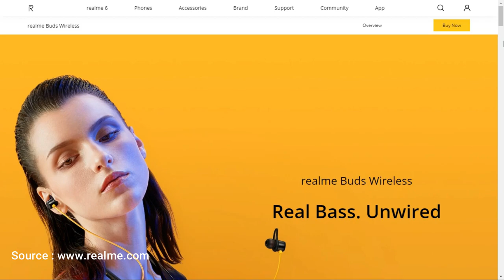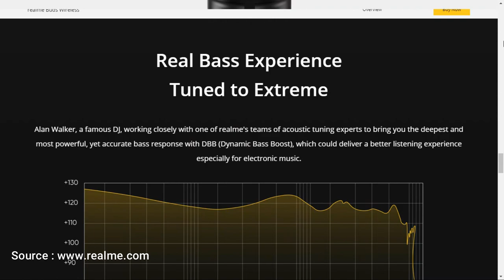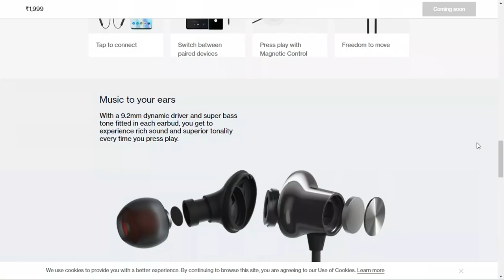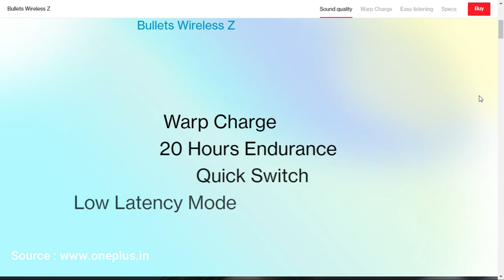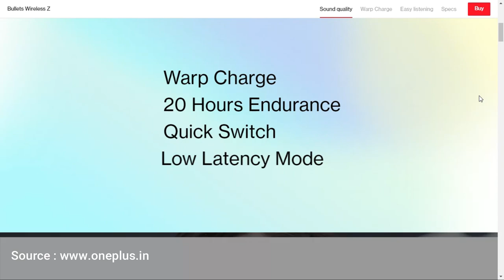Oneplus Bullets Wireless Z Vs Realme Buds Wireless Vs Xiaomi Mi Neckband -which one should you buy?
Hello There, If you are planning to buy a wireless earphones in the budget segment then you are watching the right video. I have discussed about the following Bluetooth wireless earphones :

Xiaomi's Mi Neckband Bluetooth Earphones

Cheers.